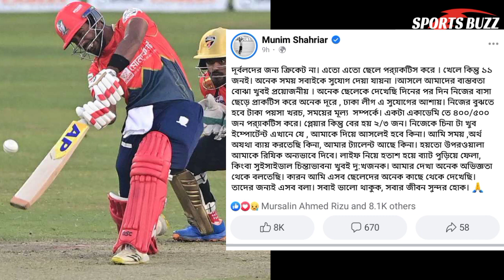দুর্বলদের জন্য ক্রিকেট নয় বললেন মুনিম শাহরিয়ার ! Munim Shahriar | Cricket | Bd Cricket News